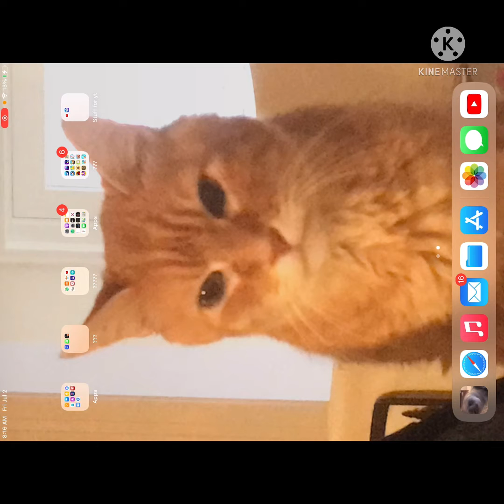Playing Piggy (Roblox) ft. Megan